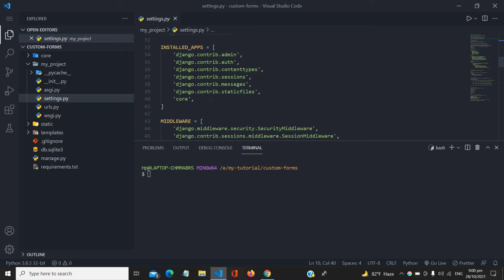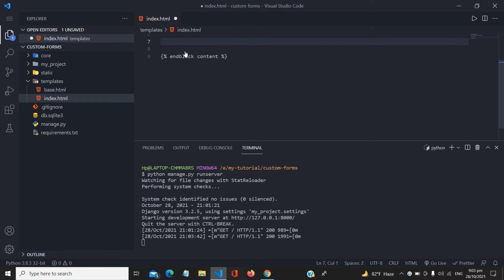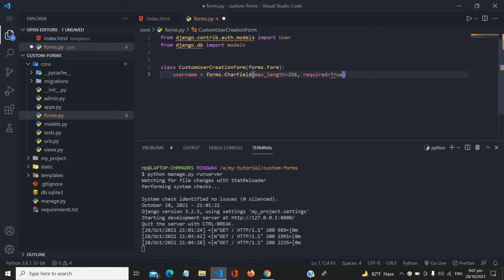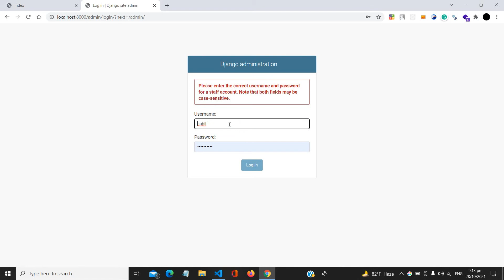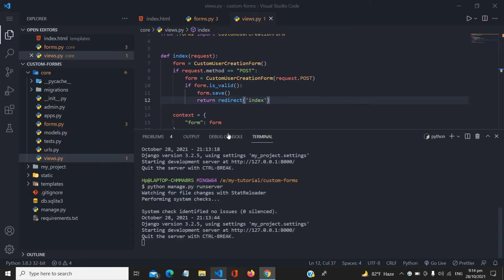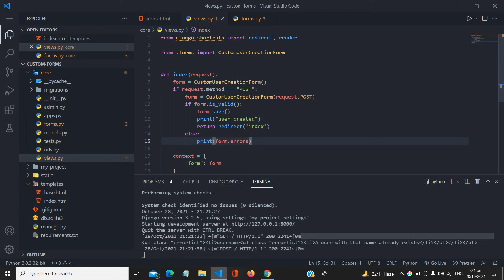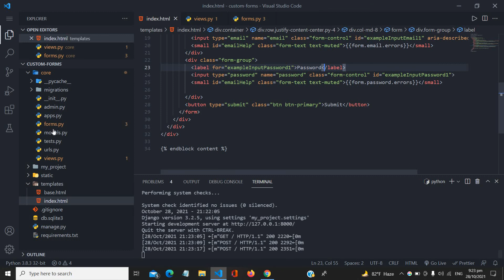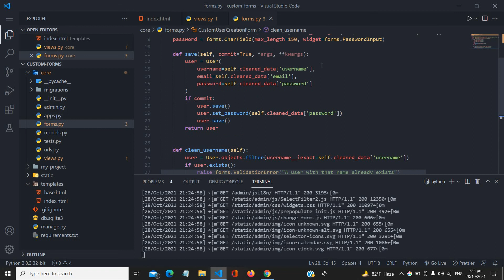Django user registration using custom form and validation | Forms | Bangla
In this video you can learn how to implement user registration using custom form and validation in django